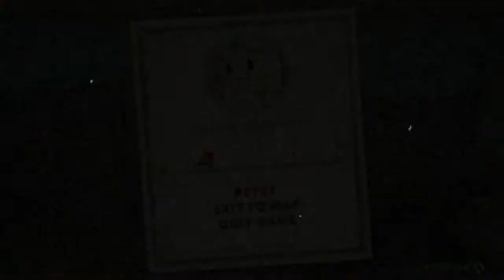Cuphead (gameplay en español #4) Sugarland Shimmy, Pyramid Peril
Gameplay de Cuphead, walkthrough en español latino, continuamos avanzando ahora por la isla numero 2, encontramos a dos jefes maníacos, la primera una "muñeca de caramelo" y luego un genio que no concede deseos